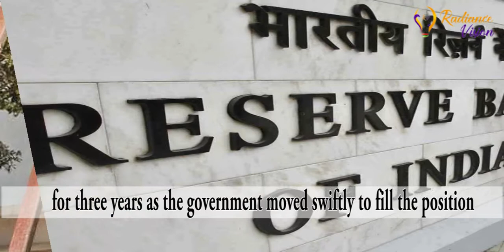Shaktikanta Das | Shaktikanta 25th governor of the Reserve Bank of India (RBI)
Radiance Vision Group is one of the growing organizations that provide digital marketing as well as video services.

Radiance Vision Presents "Journey of Shaktikanta Das" ShaktikantaDas born on 26 February 1957 in Bhubaneswar, Capital of odisha, Das completed his schooled from the Demonstration Multipurpose School, Bhubaneswar, and then obtained bachelor's (BA) and master's degrees (MA) in the field of history from the St. Stephen's College at the University of Delhi. Das also did advanced financial management course from Indian Institute of Management Bangalore and development banking and institutional credit as well from the National Institute of Bank Management. During his career as an IASofficer, Das served Revenue Secretary of India, Fertilizers Secretary of India, Economic Affairs Secretary of India and in various capacities for Indian and Tamil Nadu governments.